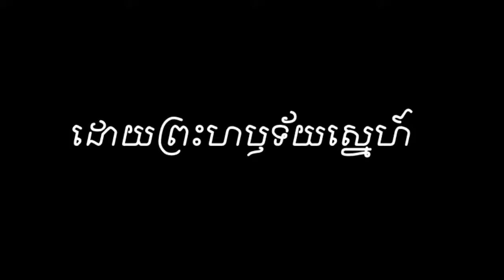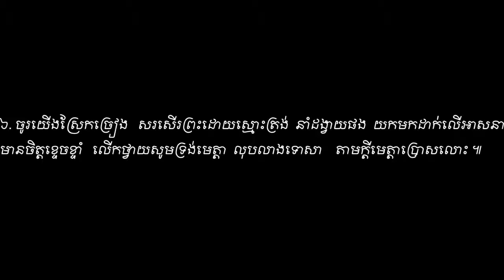ដោយព្រះហឬទ័យស្នេហ៍ (សាច់ភ្លេង) Vol # 4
ដោយព្រះហឬទ័យស្នេហ៍ សាច់ភ្លេង Vol#4. ទំនុកខ្មែរនតិសុទ្ធ